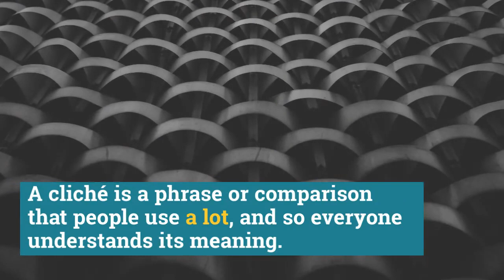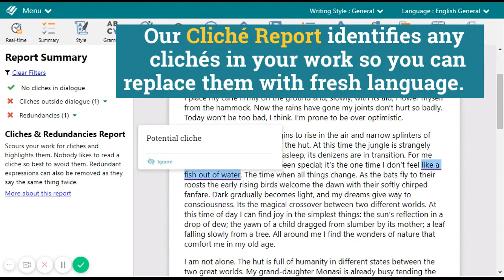What is a cliché? And why should I worry about using one?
A cliché is a tired, stale phrase or idiom that, because of overuse, has lost its impact. What was once a fresh way of looking at something has become a weak prop for writing that feels unimaginative and dull. Clichés are what you write when you don’t have the energy or inspiration to think of a new way to express an idea.